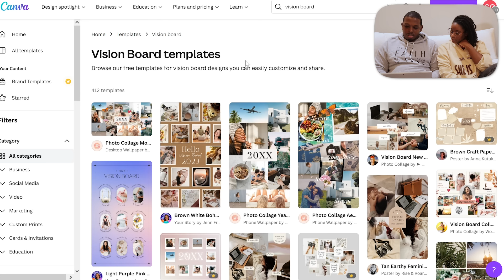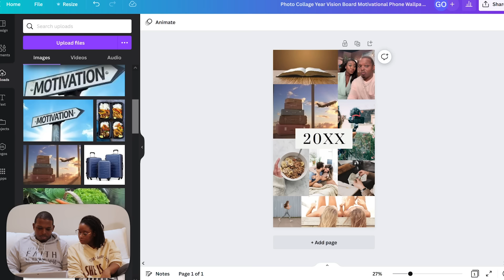Deonna & Greg's Vision Board 2023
We are so excited to share our vision board with you and walk through how we created it in Canva! What's your word for the year? Let us know below!